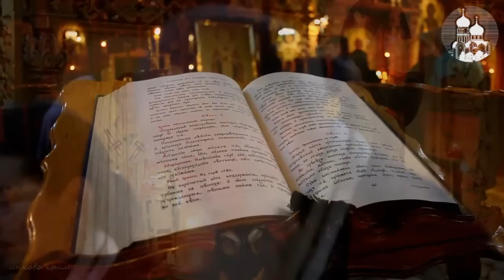Душе моя,душе моя,восстани,восстани,что спиши...